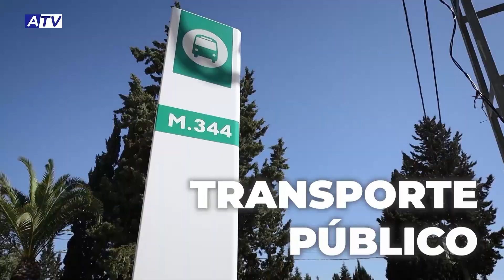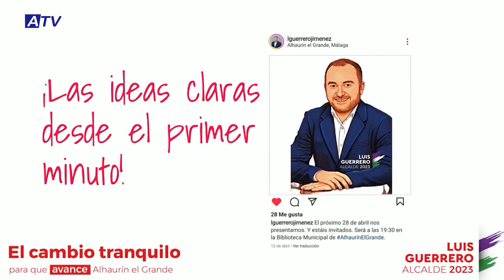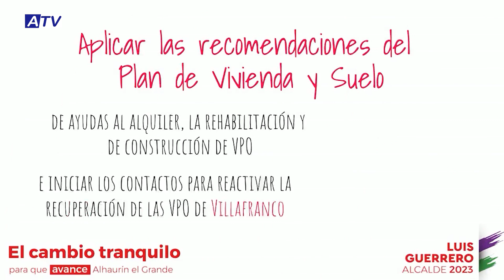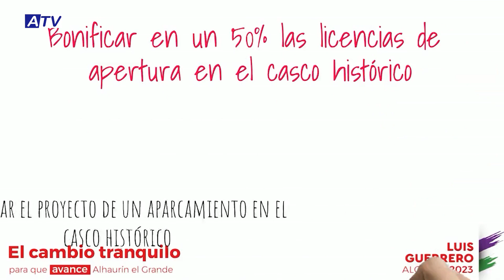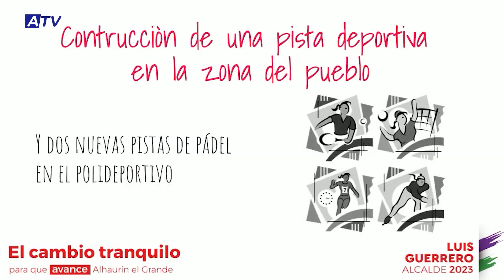Presentación de la candidatura del PSOE Alhaurín el Grande para las elecciones municipales 2023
El Partido Socialista de Alhaurín el Grande dio a conocer el pasado viernes 28 de abril en la Biblioteca Municipal su candidatura para las próximas elecciones municipales.

Así en el número 21 se encuentra José Solano; en el 20, Ana María López; en el 19, Antonio Rodríguez; en el 18, Rocío María Pérez; en el 17, Ángel Millán; en el 16, María José Vargas; en el 15, Jorge Antonio Boscovich; en el 14, Ángela de la Peña Núñez; y en el 13, Horacio Orlando. María del Carmen Santiago está en el número 12, Gertrudis González en el 11, Francisco José Plaza en el 10, Esperanza Cortés en el 9; María de la Rosa López en el 8, Andrés Jesús Fernández en el 7; Ana María Angulo en el 6; María del Mar Cabrera en el número 5, Marina Maldonado en el 4, Luis Miguel Molina en el 3 y Susana García en el 2.